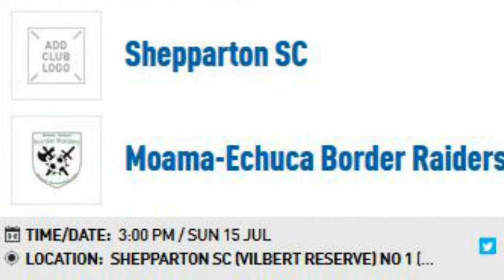Shepparton ONE FM 98 5 Talking Football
Shepparton Radio ONE FM 98.5 Talking Football
@6.40 - BUDDING STAR CHASING TITLE
 Good luck Olivia!
@10:00 - RACHELE FOR YOUNG FOOTYROO
Josh Rachele training camp to represent Australia
Under 16 Championship.
@15:00 - BASL Shapparton teams at home Sunday 15July18